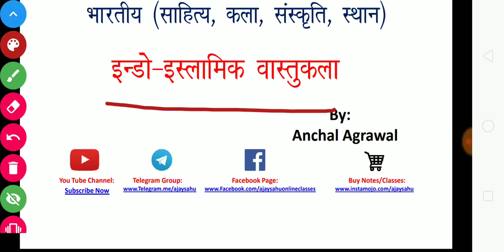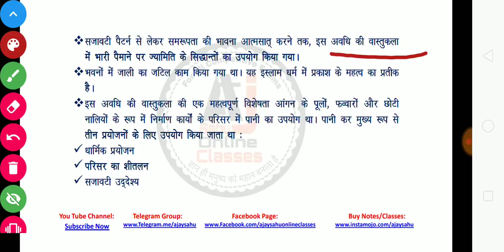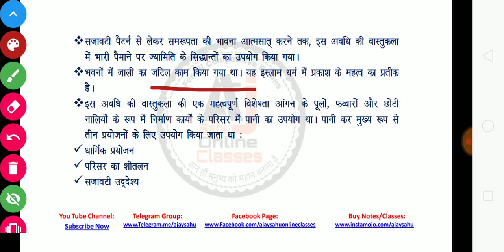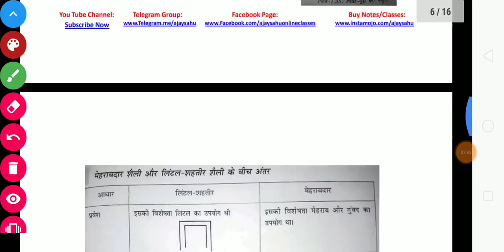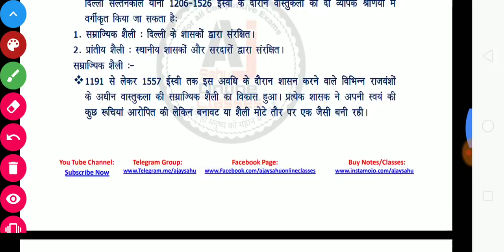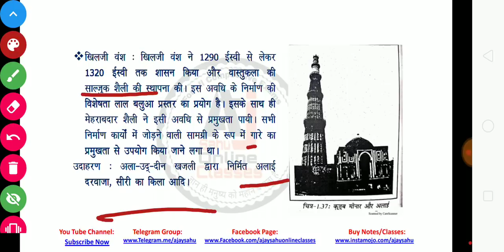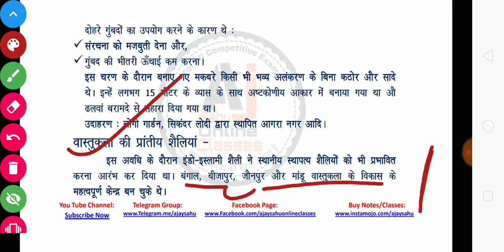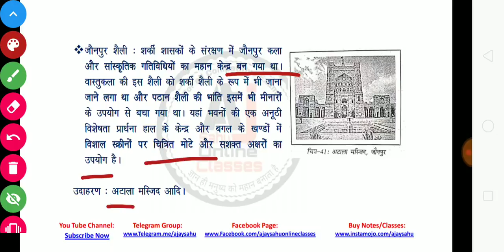इंडो-इस्लामिक वास्तुकला || Indo-Islamik Art || Indian Art & Culture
ArtAndCulture IndoIslamic भारतीय कला, साहित्य एवं संस्कृति
मोहराबदार शैली, लिंटल शहतीर शैली, दिल्ली सल्तनत के दौरान वास्तुकला, गुलाम, खिलजी, तुगलक वंश, बंगाल शैली, मालवा शैली, जौनपुर शैली, बीजापुर शैली